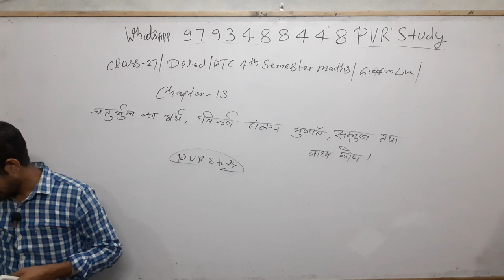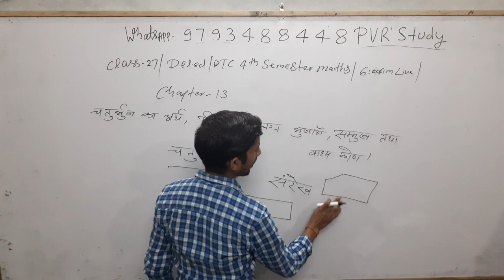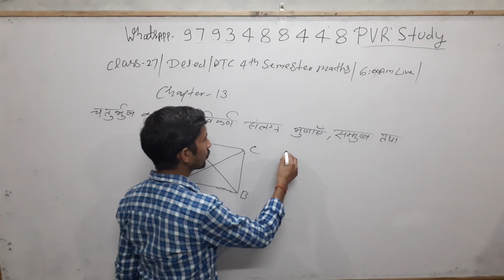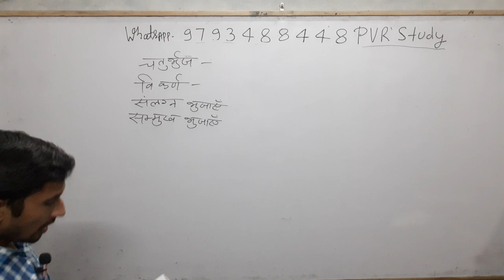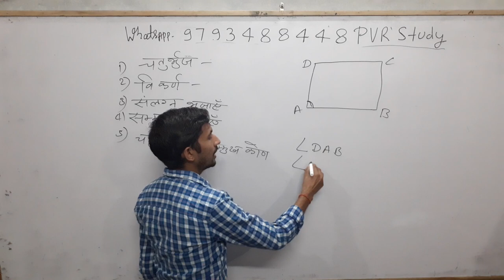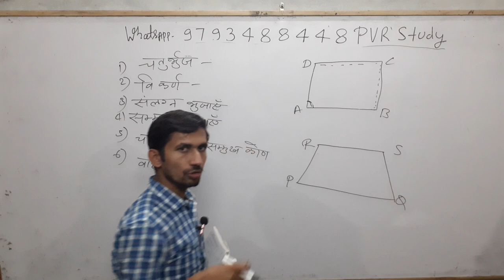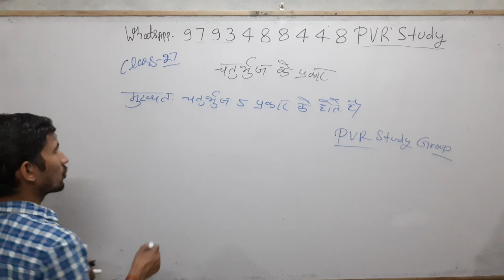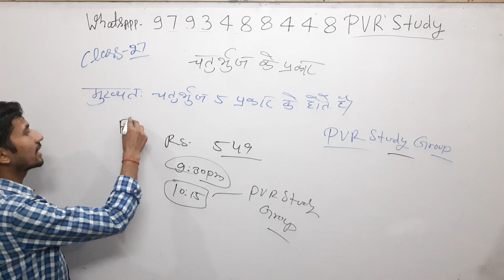🔴6:00am#Part 27#चतुर्भुज एवं उसके विकर्ण तथा संलग्न भुजाओं की पूरा जानकारी| 4th semester maths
चतुर्भुज की परिभाषा और प्रकार,
समांतर चतुर्भुज के गुणधर्म,
चतुर्भुज के प्रकार परिभाषा सहित,
चतुर्भुज के प्रकार और सूत्र,
समचतुर्भुज के सूत्र,

Updated since 18 sep 2019, 00:20:55

24 hrs me quality improve ho jayegi.

Current Affairs
Gk Gs/Science
☎ 78438_32 999
☎78438_33 999
Live classes,
Railway maths,
Banking maths,
Online coaching,
Online tayari,
Oneday exams full maths solution,
PVR Study,
CTET MATHS,
UP TET complete course,
TET maths,

3_ Follow on Instagram

Follow on
_Google+